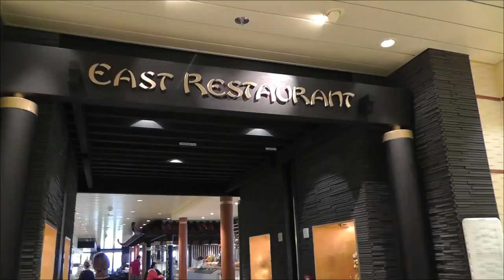AIDAsol 2014 HD Mittelmeer-Kreuzfahrt. Frühstück East Restaurant HD.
AIDAsol 2014 HD Mittelmeer-Kreuzfahrt. Frühstück East Restaurant.
Breakfast in East restaurant of AIDA Sol cruise ship.
Завтрак в Восточном ресторане в круизе на корабле AIDA Sol.